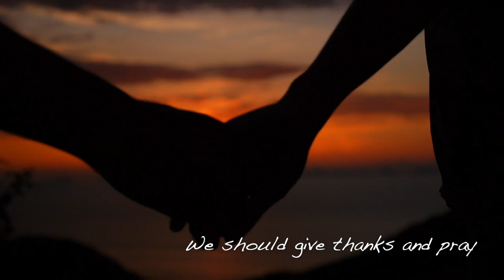Have I Told You Lately (That I Love You) - James F Wright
James F Wright covers Van Morrison's classic "Have I Told You Lately" (That I Love You) featuring the arrangement and guitar performance by Michael Dowdle.  Additional orchestration by Brian Jensen. Featured on the Alika Music 2020 CD release Acoustic Cafe: The First Set.  Available at jamesfwright.com and wherever digital music is streamed.